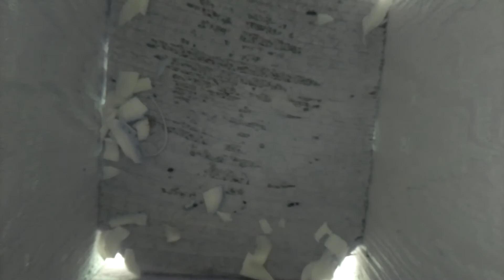Chickadude doing some serious spring cleaning!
Little man bird spent the longest time yet cleaning up. His usual visits are usually limited to 2 trips at most. Here he spent almost 8 minutes popping in and out.